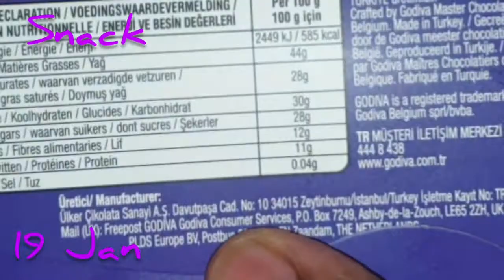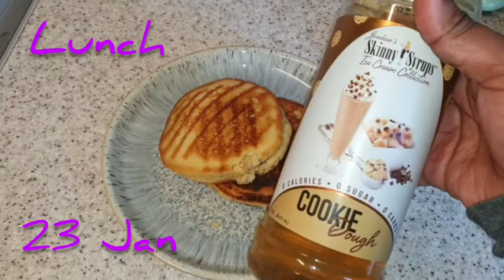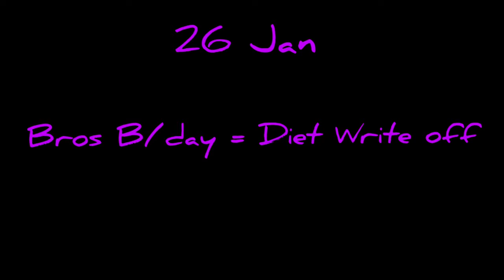2 Weeks Meal Ideas for Keto | What I ate over 2 Weeks on Keto | Sneak Progress Pics towards end 🤸🏾